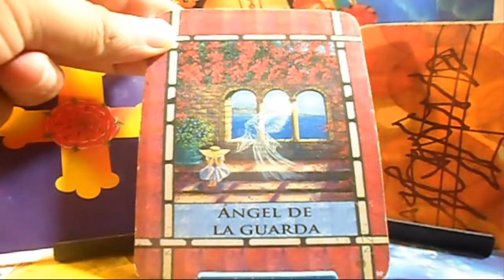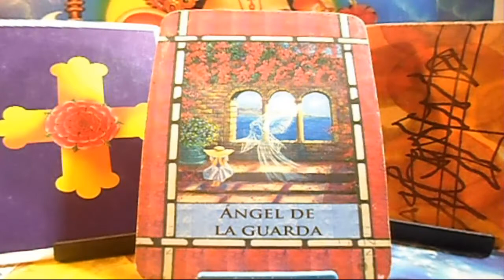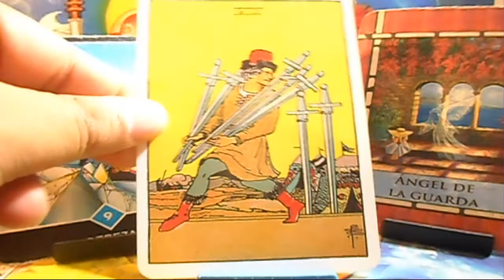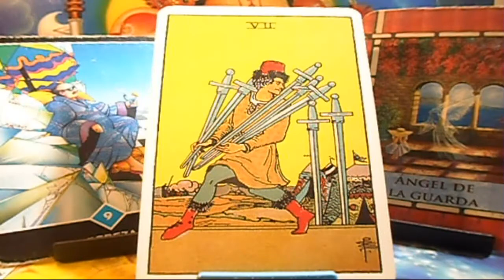GÉMINIS - Horóscopo semanal - del 6 al 13 de Mayo - Tienda Esotérica lanza de luz - URIEL